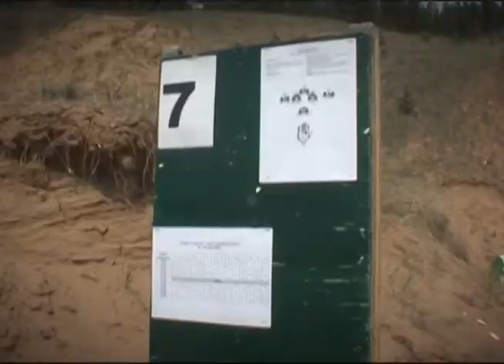Мир увлечений 4.07.2014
В сегодняшнем выпуске расскажем о чемпионате России по практической стрельбе из гладкоствольного оружия.